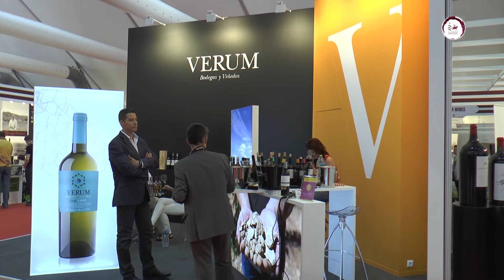en FENAVIN 2015